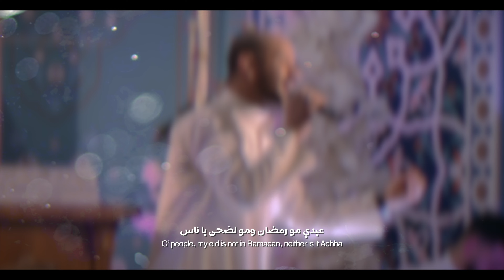للغاضرية (مع انجليزي) - محمد بوجبارة | To Ghadhiriyah - Mohammed Bojbara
للغاضرية | To Ghadhiriyah
 مواليد شهر شعبان - ١٤٤٥هـ ٢٠٢٤مـ | Births of Shaban celebration 1445/2024
الرادود : محمد بوجبارة | Reciter: Mohammed Bojbara
 الشاعر : السيد عدنان شرف آل طه | Poet: Sayed Adnan Sharaf Al Taha